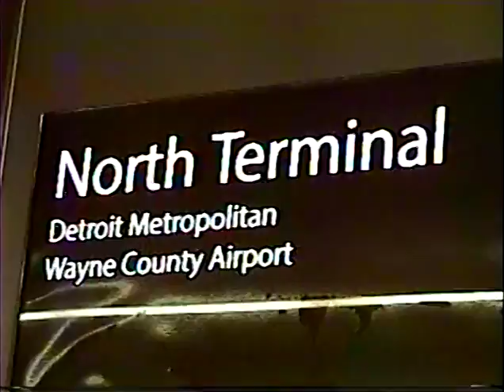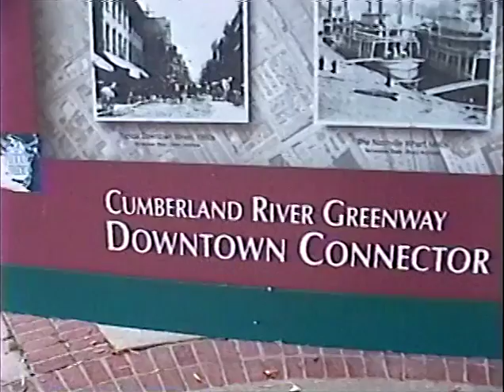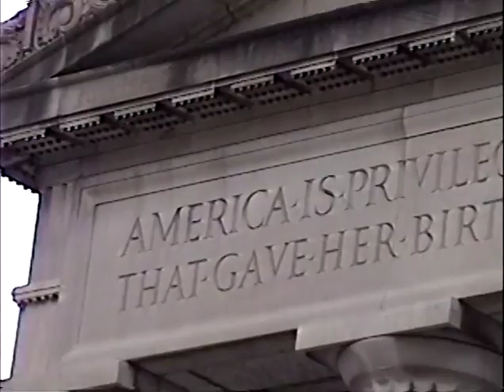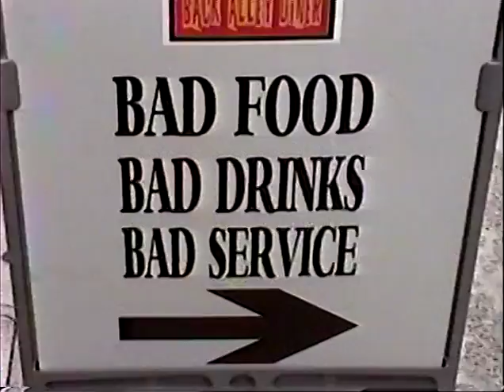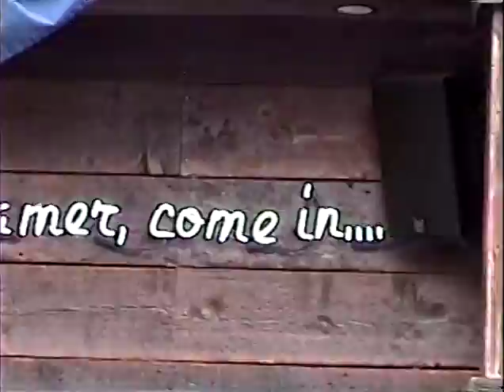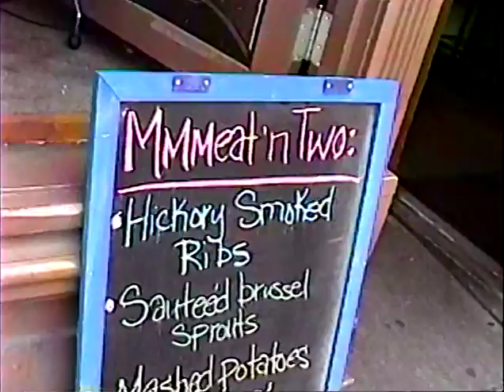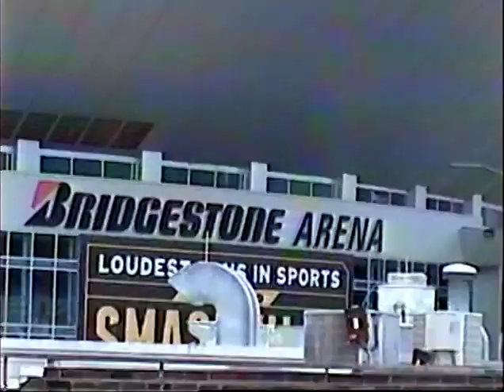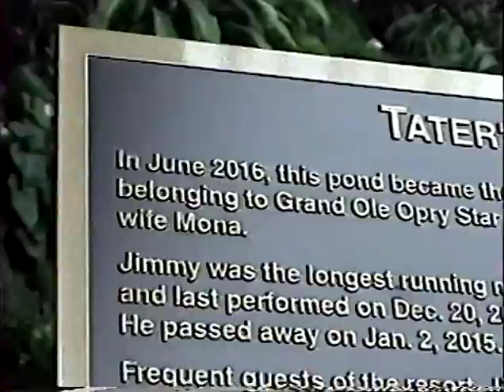Motor*Capital Music City #1 11/27/17